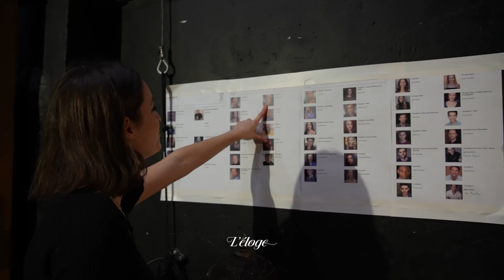ÉPISODE 3: 42nd Street, en répétition au Théâtre du Châtelet